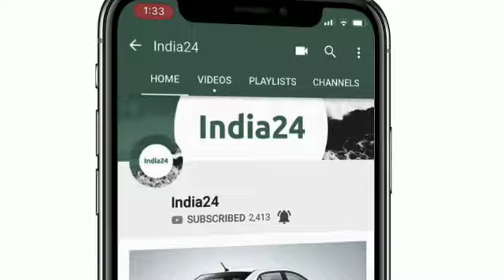कावासाकी निंजा ZX-6R भारत में जल्द होगी लॉन्च फीचर्स जानकर दंग रह जाएंगे आप